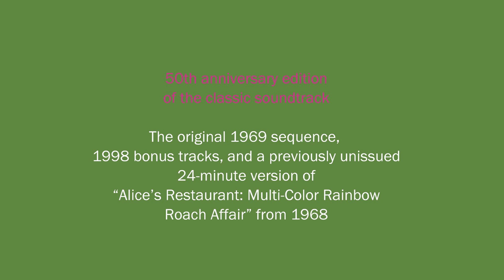Omnivore Arlo Guthrie Alices Restaurant 50th